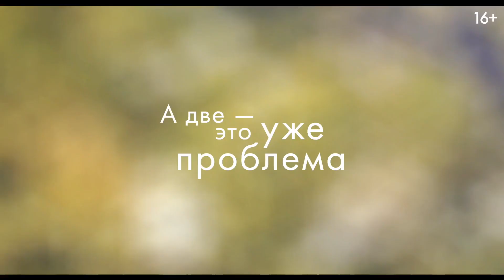Клятвы в любви (2022)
Найти свою единственную настоящую родственную душу — это большая редкость. Вскоре Кэри узнает, что найти две такие половинки может оказаться еще более сложной задачей.